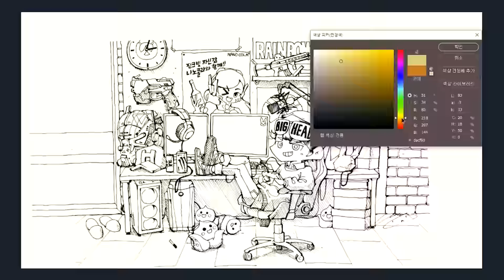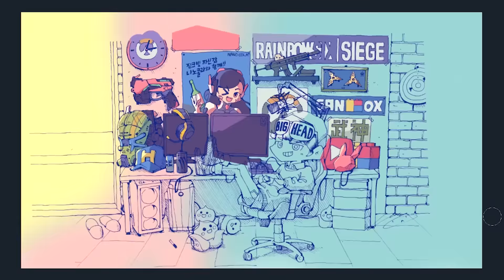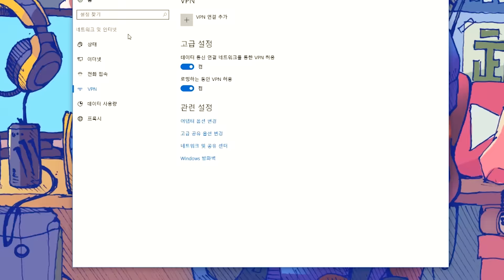'빅헤드님을 그려보았다' Youtuber BIGHEAD Speedpaint - 유노 UNOH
[ '빅헤드님을 그려보았다' Youtuber BIGHEAD Speedpaint ]

오버워치를 비롯한 각종 PC게임을 즐겨하시는 유튜버 빅헤드님 채널아트를 그려봤습니다.^^

실력이 워낙 출중하시기 때문에 전체적인 게임고수 컨셉을 가지면서 빅헤드님 특유의 파랑색을 넣어서 그림을 그렸습니다.
(캐릭터가 BIG헤드가 아닌것이 함정...)